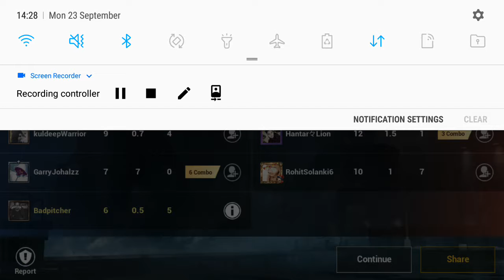PUBG: A noob's lost battle.